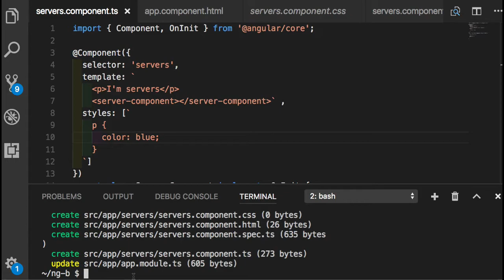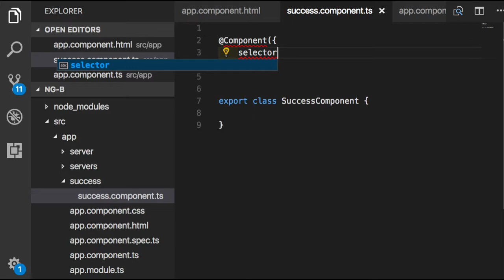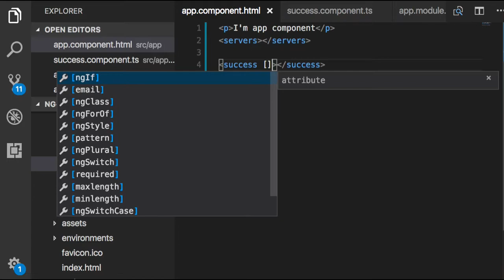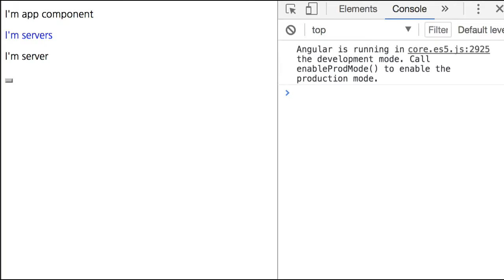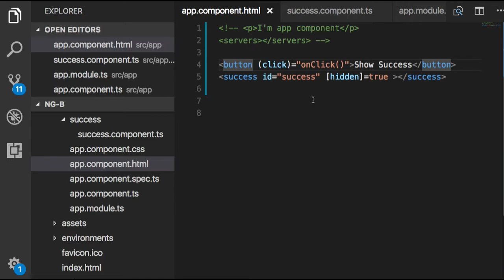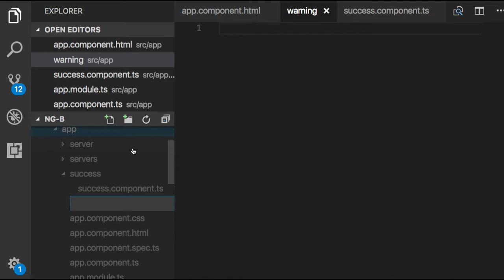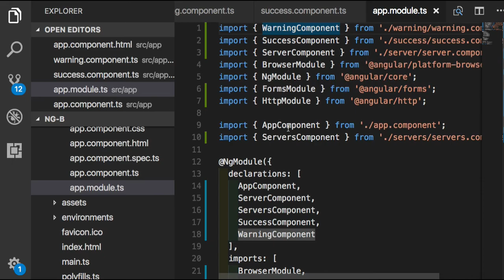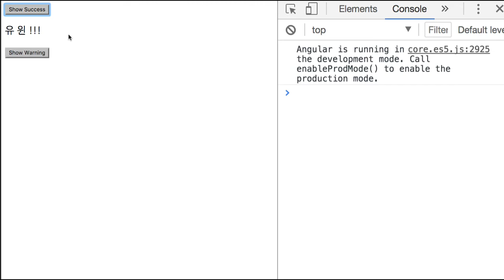Angular 실습 010